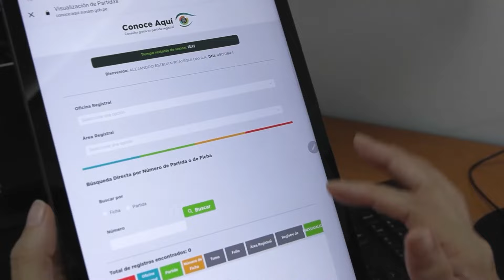Accede gratis a las partidas registrales con "Conoce Aquí" de Sunarp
📹 Aprende paso a paso cómo funciona el servicio “Conoce aquí” de la Sunarp, que permite a la ciudadanía acceder gratis a las partidas registrales de manera rápida y confiable.